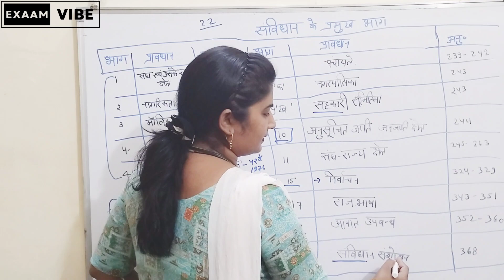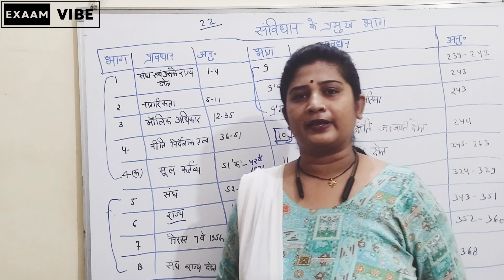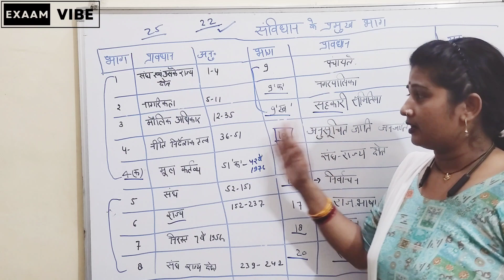संविधान के प्रमुख भाग | Part of indian constitution | Exaam vibe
संविधान के प्रमुख भाग |  Part of indian constitution by exaam vibe

Welcome to Exaamvibe – your ultimate destination for all things related to the Indian Constitution! 📜 Dive deep into the core aspects of the constitution with our comprehensive breakdown of "Sanvidhan ke pramukh bhag." From fundamental rights to directive principles, we unravel the essence of our nation's guiding document.

Join us on this enlightening journey as we explore the key segments of the constitution, decode its significance, and discuss its relevance in today's context. Whether you're a student, a scholar, or simply curious about the foundation of our democracy, Exaamvibe is your go-to resource.

To find PDF subject related material related to this join our telegram channel

bhartiya samvidhan ke bhag trick
samvidhan ke bhag yaad karne ki trick
constitution
bhartiya samvidhan ke bhag
general knowledge shorts gk video
general knowledge
bhartiya sanvidhan avn bhag gk
polity by kumar gaurav
भारतीय संविधान हिंदी में
संविधान के महत्वपूर्ण प्रश्न up police special
संविधान शॉर्ट वीडियो
भारतीय संविधान के महत्वपूर्ण भाग
bhartiya samvidhan mein kaun se bhag badhae gaye hain
bhartiya samvidhan ki short trick
indion polity
नागरिकता संविधान के konse bhag me hai
ytshorts
trendingshorts
trending
fundamental rights by vishnu sir
bhartiya sanvidhan bhag 4 by khan sir
Constitution of India
Fundamental Rights
Directive Principles of State Policy
Preamble of the Constitution
Constitutional Amendments
Constitutional Law
Judiciary in India
Legislative Process
Executive Branch
Constitutional History